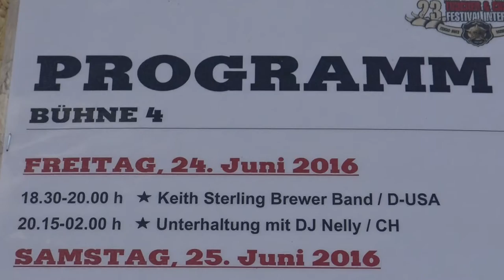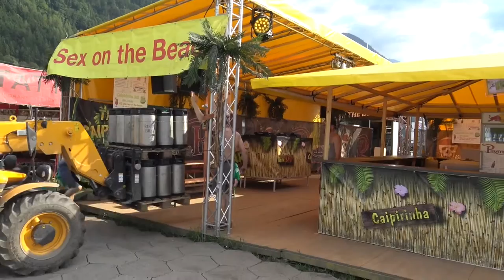Keith Sterling Brewer Band INTERLAKEN SWITZERLAND 2016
23. Internat.Trucker & Country Festival Interlaken, 24. Juni 2016
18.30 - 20 Uhr Bühne 4: Keith Sterling Brewer Band ( D - USA) 7 Min.
"IMPRESSIONEN & MUSIC"